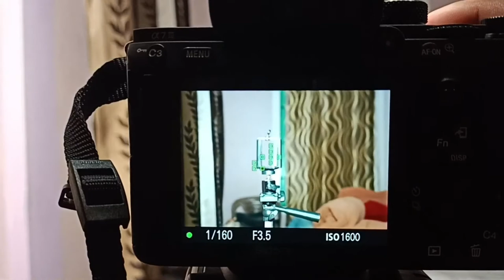Sony A7iii , LedLight, Tripod unboxing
Sony A7iii unboxing